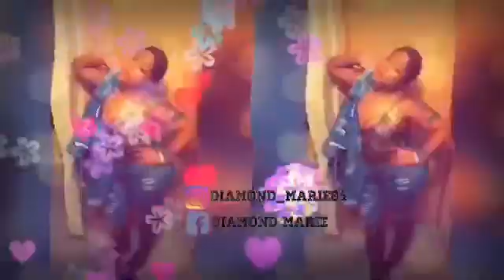My Birthday Chronicles Begin